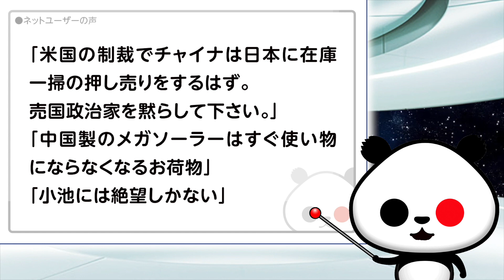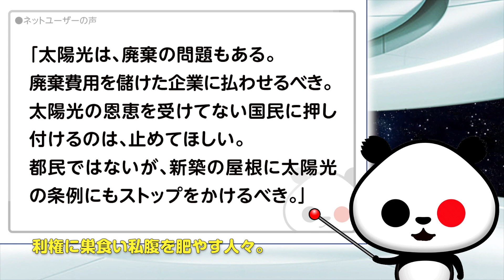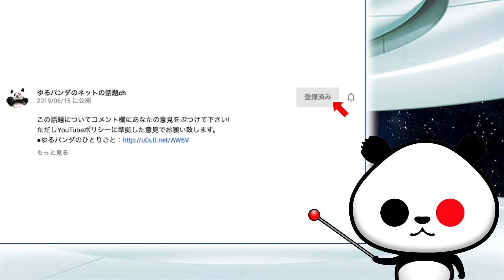細野元環境大臣「メガソーラーには絶望しかない」が話題